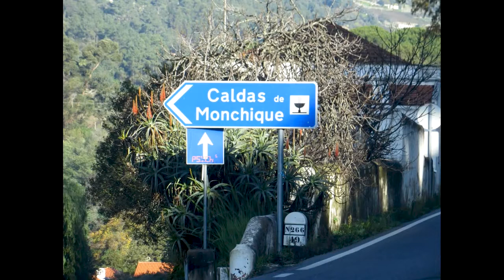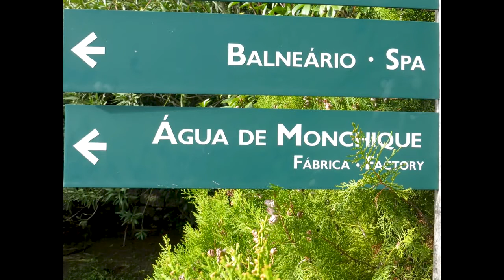Caldas de Monchique, Spa Town, Monchique, Algarve, Portugal, Europe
Caldas de Monchique is a village 6 km south of Monchique in the Algarve, southern Portugal. He was renowned for its thermal waters, known therapeutic since Roman times. In summer there are pleasantly cool under the trees in its central square surrounded by a few restaurants and hotels. The spring water flows through the hills of Monchique town where it supplies the fountains in the main square (Largo dos Choroes), then flows Caldas de Monchique where it is bottled and marketed in the Algarve. Caldas de Monchique is situated on the N266 road between Porto Lagos in the south and Luzianes-Gare (municipality of Odemira) north via Nave, Meia Viana, Monchique, Nave Redonda, Viradouro, Santa Olara Saboia and Santa Clara a Velha. There are baths, a quiet and pleasant village, and many dirt roads traverse in every direction the wooded area surrounding the village.